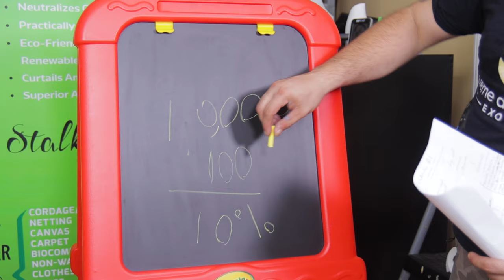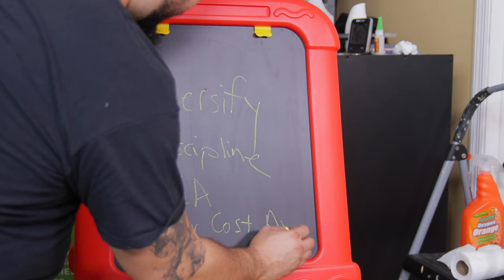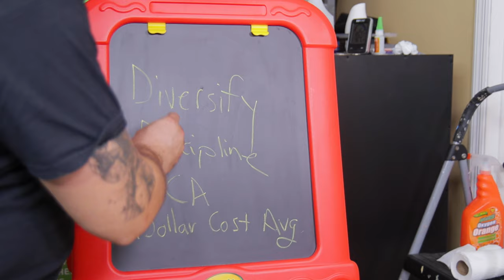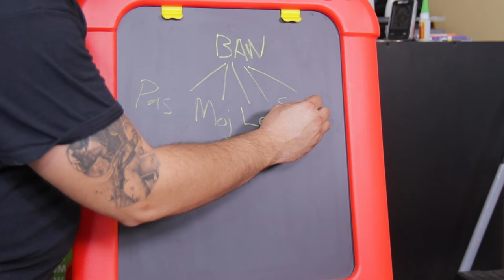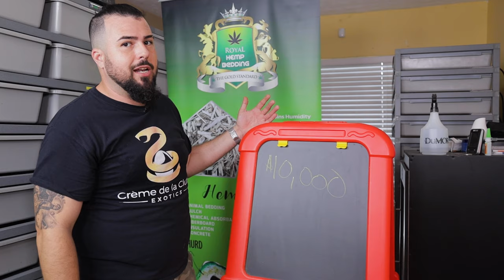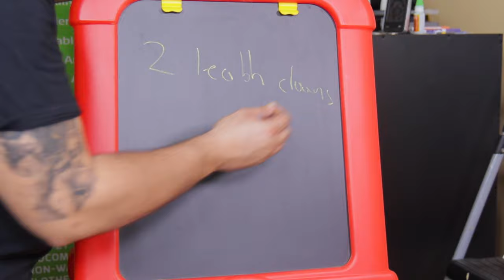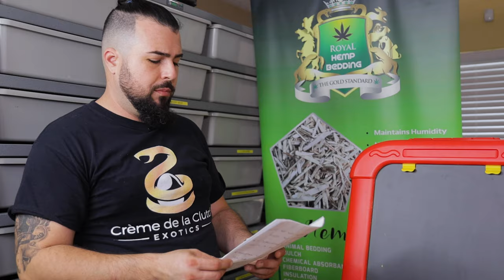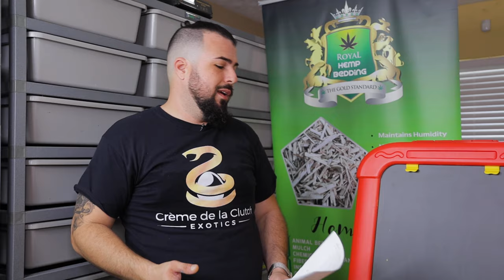Is investing in ball pythons a scam?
In today's video we are going to be talking about general investing principles, and if it is a good or bad idea to invest in Ball Pythons. My point of view from my own experience is what I always emphasize.  Let me know if you have any questions about anything mentioned in this video and Ill do my best to get you an answer. Thanks for the support :)